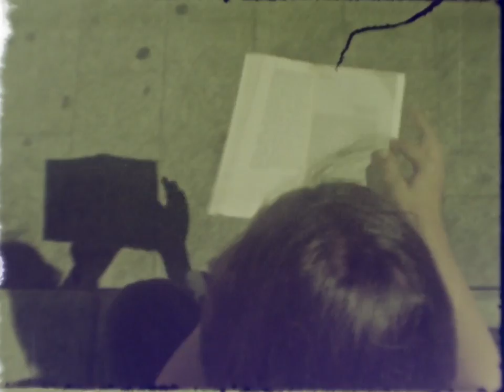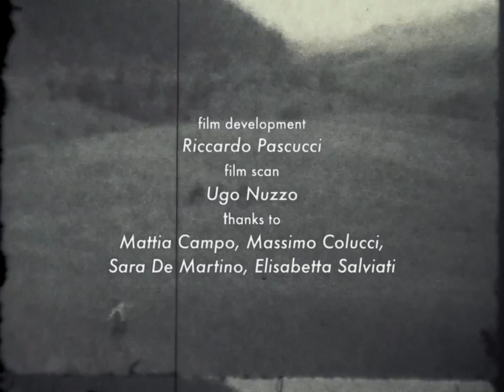Kettle of Kites // Supernova (official music video)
Tom Stearn - Vocals, classical guitar
Marco Giongrandi - Electric guitar
Pietro Martinelli - Synth
Riccardo Chiaberta - Drums

Track recorded at 'El Fish' studio in Italy.
Mixed and mastered by Ben TD and Nick Huggins at 'a pocket full of stones' studio in Australia.

Thanks to Mattia Campo, Massimo Colucci, Sara De Martino, Elisabetta Salviati

SUPERNOVA LYRICS

Artificial wave of emotion coming over me
Joy and pain imploding
Supernova
Can't break out this shell and touch the unknown Irrationally, senses ebb and flow through my circuitry

But a word cannot make this real
But a word cannot make you feel for me

Artificial meaning of form and movement, yet so fine - the curve, the arching gestures of precision Consciousness bursts out of me, I sigh
Light refracting perfect flaws - beauty to my eyes